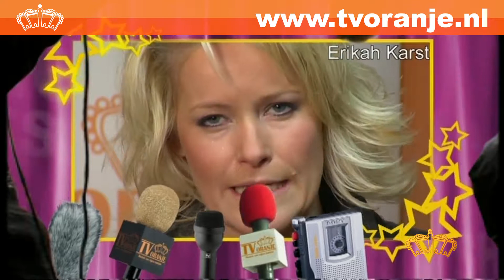TV Oranje Showflits - Erikah Karst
Erikah Karst - Showflitsopname van begin december 2009